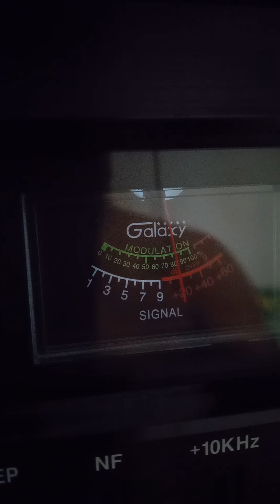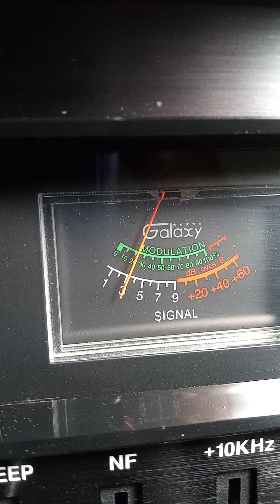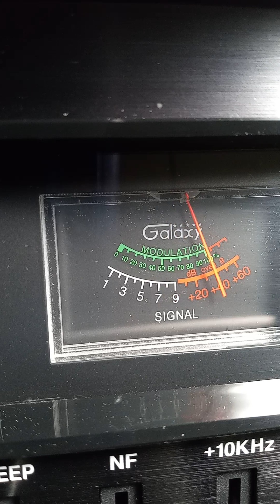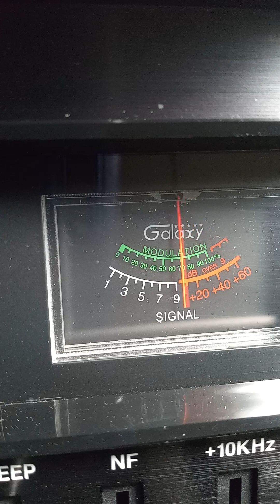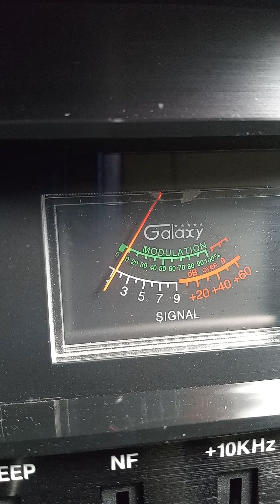Trinitron9. Undercover OK. Preacher Man NY. 999 NY. Old Man Leroy Brown NY. Others. Ch 6. 9:17 am.🍞.